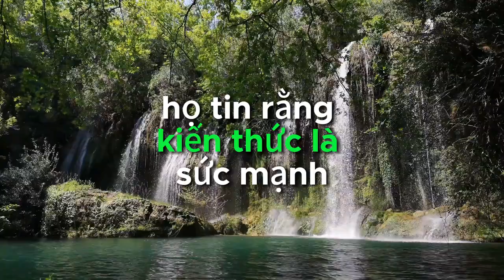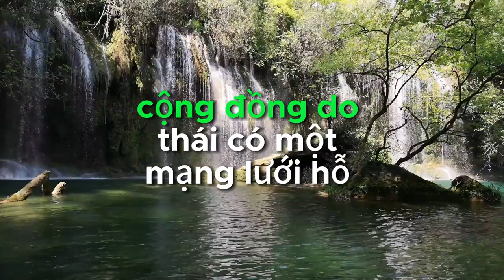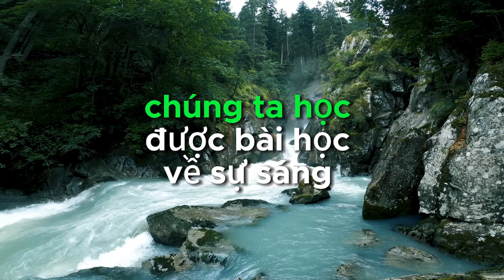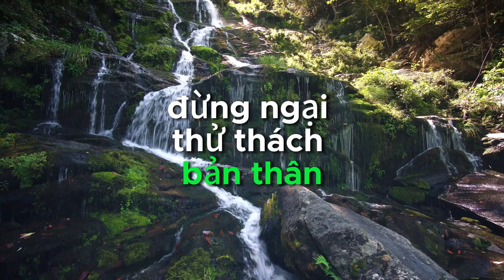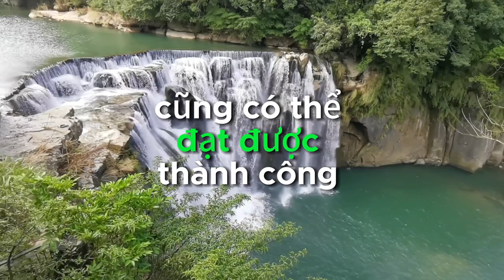Bí quyết để trở lên giàu có của người Do Thái - 1% Mỗi Ngày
Bí quyết để trở lên giàu có bằng cách học theo người Do Thái - 1% Mỗi Ngày